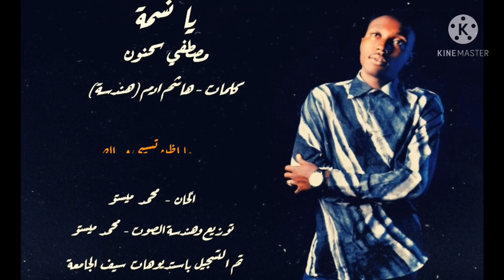مصطفي سحنون +يانسمه